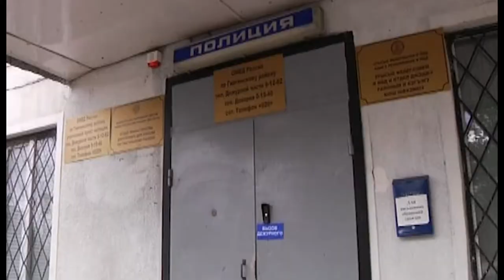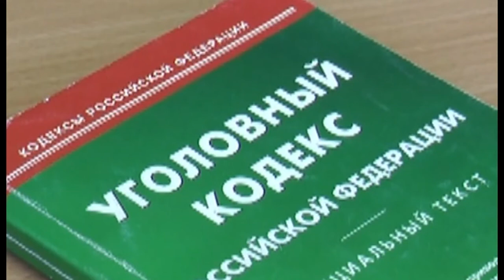15 08 2017г Новости МВД РА x264